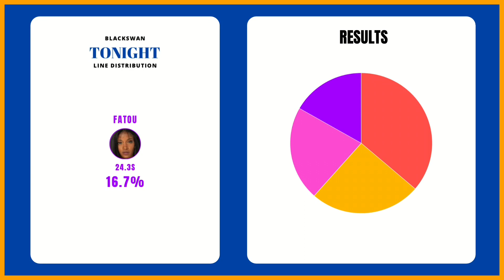BLACKSWAN - ‘TONIGHT’ (Line Distribution+Color Coded) 2022 ver.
2022 ver. Fatou, Leia, Gabi, Sriya